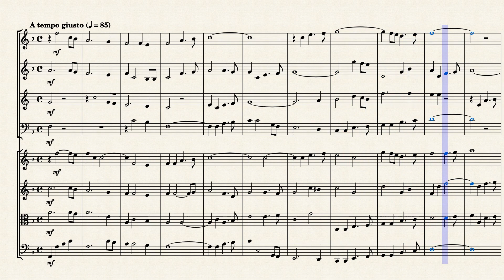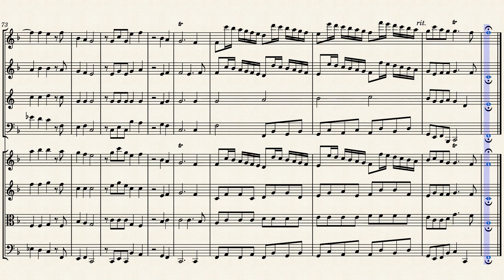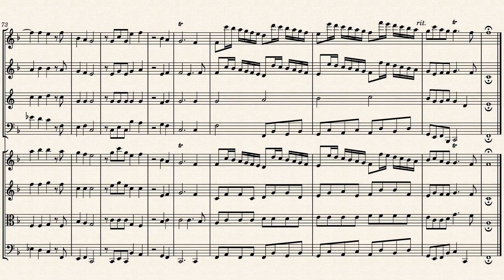"Hear us, O Lord" (HWV 63 Mvt. 17) for Winds & Strings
Judas Maccabaeus (HWV 63) is an oratorio in three acts composed in 1746 by George Frideric Handel based on a libretto written by Thomas Morell. Morell's libretto is based on the deuterocanonical (or apocryphal) book 1 Maccabees (2–8), with motives added from the Jewish Antiquities by Josephus. The oratorio was devised as a compliment to the victorious Prince William Augustus, Duke of Cumberland upon his return from the Battle of Culloden (16 April, 1746). Other catalogues of Handel's music have referred to the work as HG xxii; and HHA 1/24.

The events depicted in the oratorio are from the period 170–160 BC when Judea was ruled by the Seleucid Empire which undertook to destroy the Jewish religion. Being ordered to worship Zeus, many Jews obeyed under the threat of persecution; however, some did not. One who defied was the elderly priest Mattathias who killed a fellow Jew who was about to offer a pagan sacrifice. After tearing down a pagan altar, Mattathias retreated to the hills and gathered others who were willing to fight for their faith.

In Part 1, the people mourn the death of their leader Mattathias, but his son Simon tries to restore their faith and calls them to arms (Arm, arm, ye brave). Simon's brother, Judas Maccabaeus, assumes the role of leader and inspires the people with thoughts of liberty and victory through the power of Jehovah.

In Part 2, the people have been victorious, but Judas is concerned that vanity will cause the people to claim victory for themselves. When news arrives that the Seleucid commander Gorgias is preparing to enact revenge, the people's joyous mood gives way to wailing and dejection (Ah! wretched Israel!). Again Judas rallies the people (Sound an alarm) and insists that the pagan altars must be destroyed and that false religions must be resisted.

In Part 3, victory has finally been achieved for the Jewish people (See, the Conqu'ring Hero Comes!). News arrives that Rome is willing to form an alliance with Judas against the Seleucid empire. The people rejoice that peace has at last come to their country (O lovely peace).

Handel's music depicts the changing moods of the Jewish people as their fortunes vary from dejection to jubilation. NOTE: Under the Nazis the work was subject to "aryanization", a new text being provided so that Handel's music could be performed without reference to Jewish culture.

Although originally created for Baroque Orchestra, I created this Arrangement of "Hear us, O Lord" from "Judas Maccabaeus" (HWV 63 Mvt. 17) for Winds (Flute, Oboe, French Horn & Bassoon) & Strings (2 Violins, Viola & Cello).